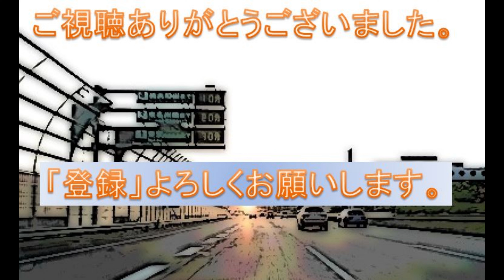【おもしろ迂回ルート】羽田→川崎！地元民がよく使う信号渋滞回避。その威力はすごいルート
羽田空港から下道を利用して川崎へ移動してみました。
途中、地元民が利用するショートカット道路を通ってみました。

道路はつづくよどこまでも。
駐車場へのアクセス、ドライブ情報、抜道・裏道情報、旅行記など
東京・神奈川のを中心に、ゆるーく・マニアックに公開しています。